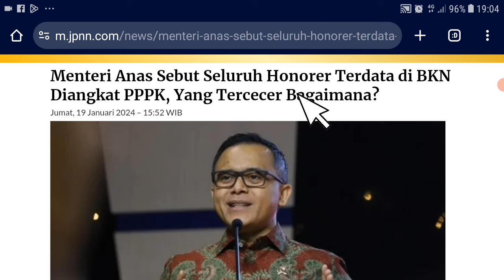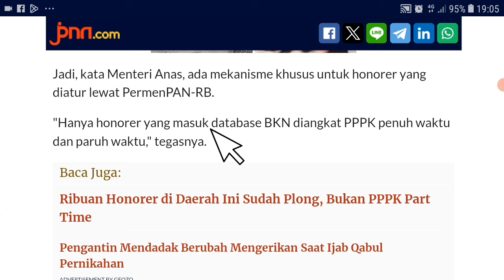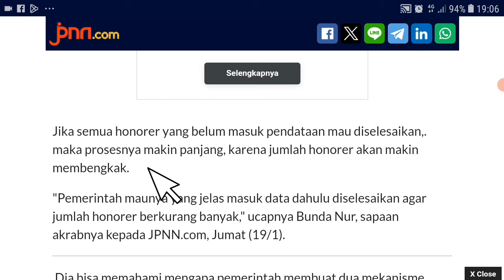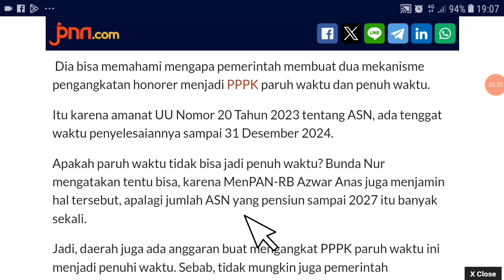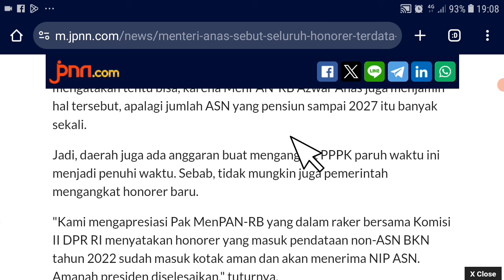🔴SENANG ATAU SEDIH..! KATEGORI HONORER YANG DIANGKAT ASN TAHUN INI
pppk guru,
asn pppk,
pppk bidan,
pppk apbd,
pppk cpns,
pppk dosen,
pppk dokter,
daftar pppk,

Pppk guru
pppk guru,